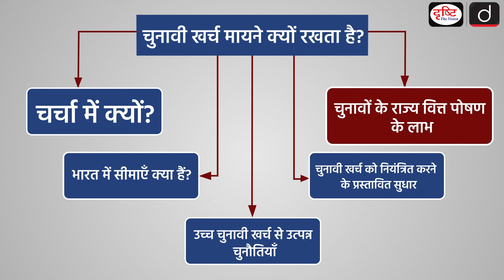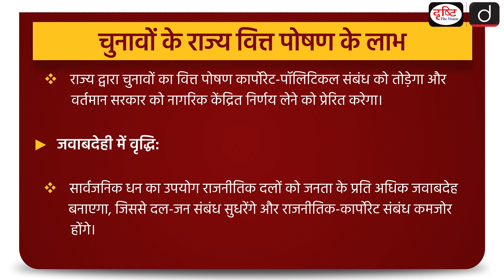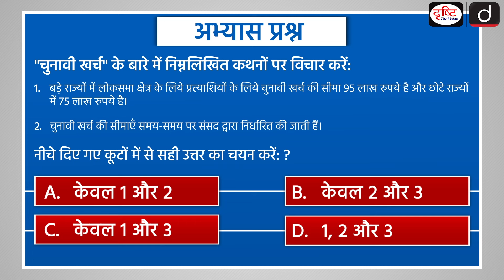Election Expenditure | State Funding of Elections | To The Point | Drishti IAS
According to recent reports, the US presidential and congressional elections in November 2024 are estimated to cost $16 billion, reflecting the financial burden of global elections. In India, political parties are expected to spend around Rs 1,00,000 crore in the 2024 Lok Sabha elections, raising concerns over uncontrolled electoral spending.

This video covers the given topic, ‘Why Election Expenditure Matters?’ the following structure:

 • What are the Limits in India?
 •  Challenges with High Election Expenditure
 • Proposed Reforms to Regulate Election Expenditure
 • Advantages of State Funding of Election

1. Videos by Dr. Vikas Divyakriti

2. Concept Talk- By Dr. Vikas Divyakirti

4. Target UPSC Prelims 2024